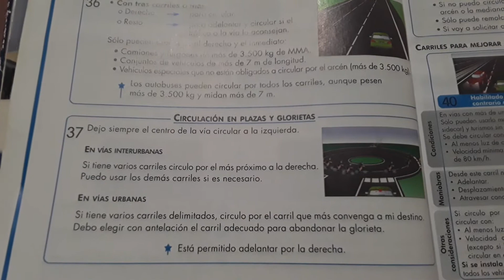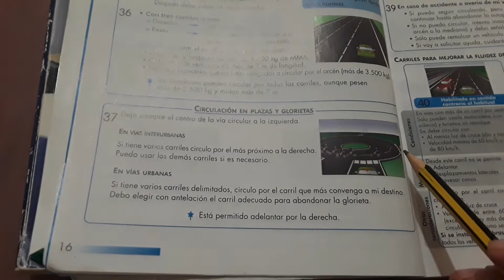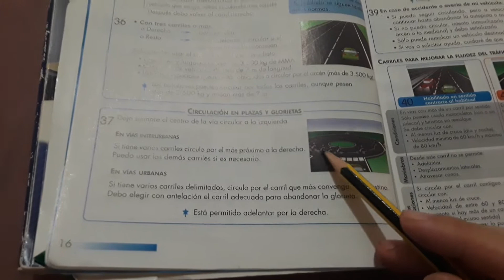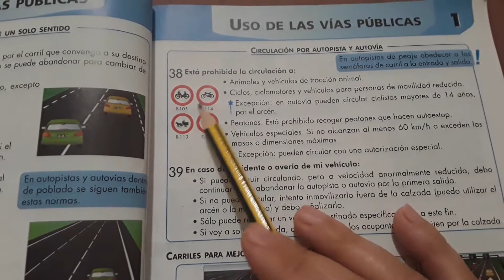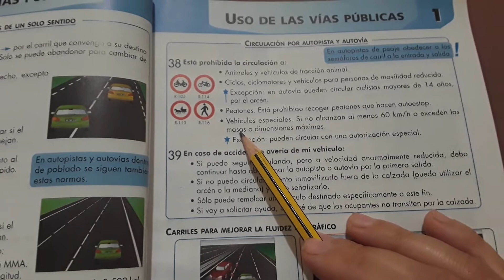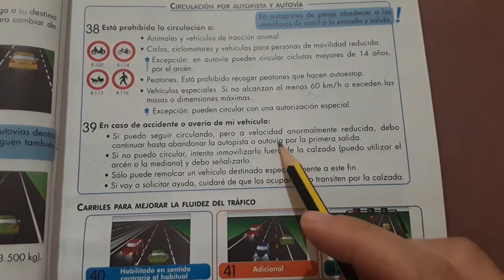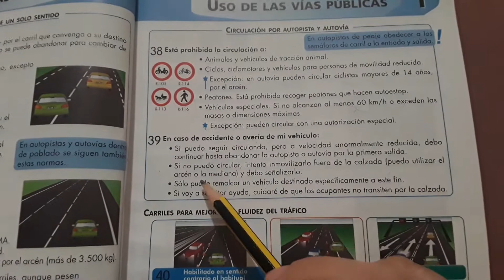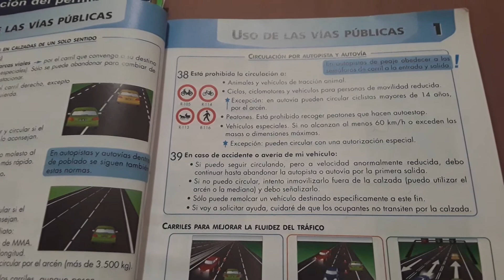تعليم دروس السياقة شرح بسيط مع الترجمة